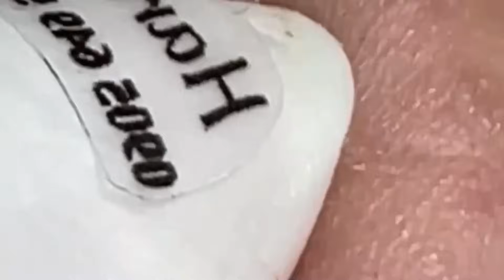𝐒𝐚𝐭𝐢𝐬𝐟𝐲𝐢𝐧𝐠 𝐑𝐞𝐥𝐚𝐱𝐢𝐧𝐠 𝐖𝐢𝐭𝐡 𝐒𝐩𝐚 #677